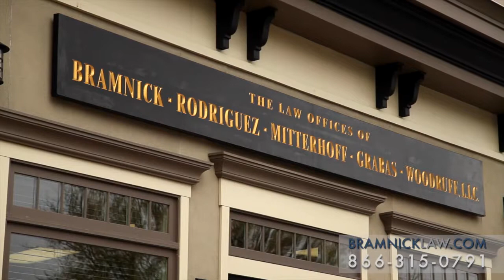Assault Defense Lawyer Woodbridge, NJ | Domestic Violence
We have lawyers here who have incredibly long history of experience both as a prosecutor and now as a criminal defense lawyer. Assault is different depending of the circumstances surrounding the charge. Now, if you were to push someone, or have some physical contact with someone, but there was no weapon or no serious injury -- that would be a simple assault. Then there’s aggravated assault, which is much more serious. In addition, you may hear the word assault associated with domestic violence. That’s also different because they may bring what’s called a restraining order against you if you assault someone in your family. We’re happy to answer those questions for you 24 hours a day 7 days a week if you have been charged in the criminal courts with assault.